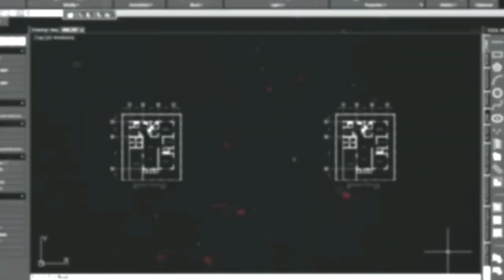Drawing No. 481: How to Draw PABLO S ANTONIO Philippine National Artist for Architecture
This video is a demo on how to draw a portrait of Architect PABLO S. ANTONIO, Sr. using a white charcoal pencil on a black paper.

ppablo s antonio major works,pablo s antonio contribution,pablo s antonio famous artworks,drawing,white charcoal pencil drawing,white charcoal pencil drawing on black paper,white charcoal pencil use,sketching for beginners,sketching drawing,black paper drawing,theringman25,philippine institute of architects,united architects of the philippines,history of united architects of the philippines,pia,uap,national artist,contemporary art